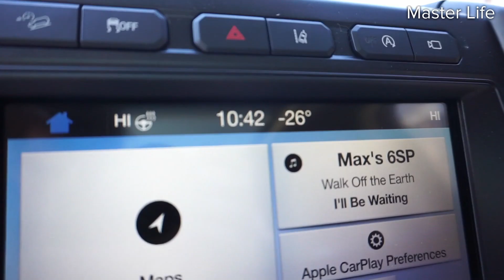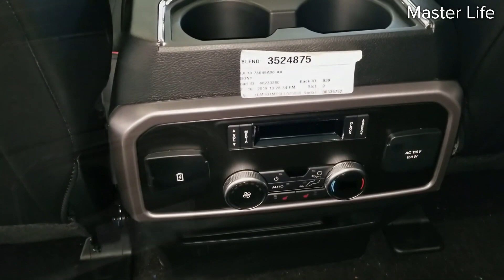Ford Expedition 2020 - Автомобиль которого у нас не будет! Обзор Форд Экспедишн 2020!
В этом видео о крутом Форд Экспедишн 2020 модельного года! Купить Форд экспедишн у официальных диллеров нельзя! только заказать из Америки!